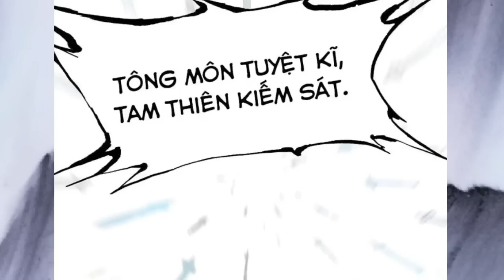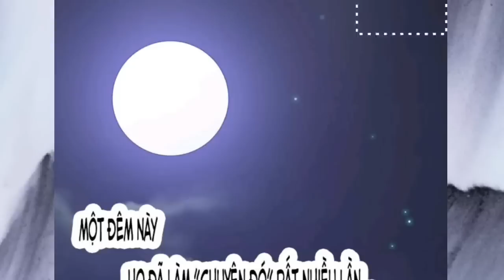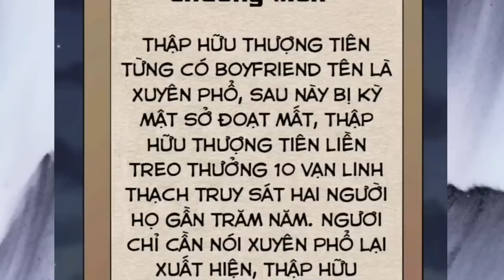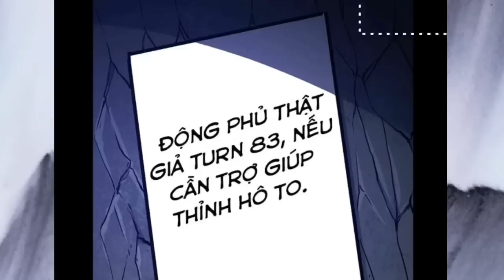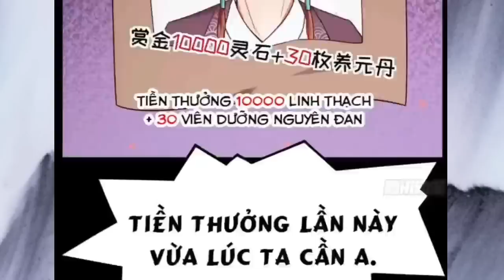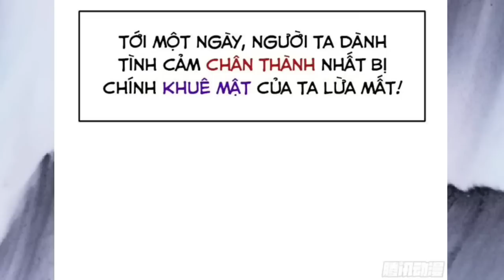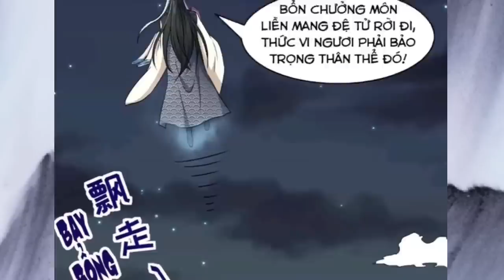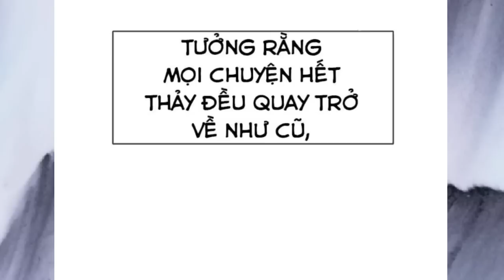Sau Vạn NĂm Ta Quay Lại 16 Tuổi Để Tấu Hài Cho Đời * Huyền Đế Mạnh Nhất * Tập 1 TTp